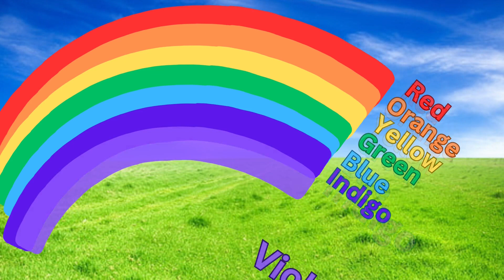Rainbow Colors | Colors of Rainbow | 7 Rainbow Colors for Kids | Learn Rainbow Colors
Rainbow Colors, Colors of Rainbow, Rainbow Colors for Kids, Learn Rainbow Colors.

Learn Tamil Alphabets  from Baby Learners

தமிழ் உயிர் எழுத்துகள்

தமிழ் மெய் எழுத்துகள்

தமிழ் உயிர்மெய் எழுத்துகள்